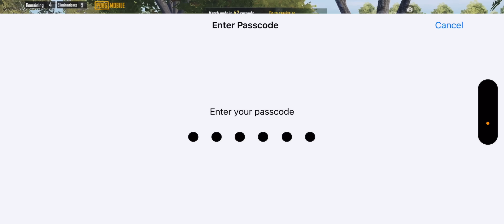SOLO 9 KILLS | 24 TEAM KILL CHICKEN | ASLxSLEEPYY | 14 PRO MAX | ​⁠ABRUPT SLAYERS